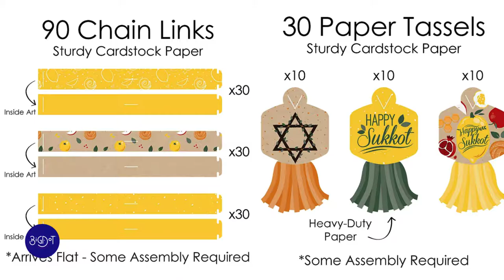Sukkot Paper Chains Garland - Sukkah Jewish Holiday Decoration Kit Idea | Big Dot of Happiness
Fill your party space from ceiling to floor or wall to wall with Sukkot Paper Chains Garland. This decoration kit measures approximately 21 feet (fully assembled) and includes 90 cardstock paper chain links and 30 cardstock paper tassels. Chain links come in coordinating patterns and have tabs for easy assembly. Each chain link has a small pre-cut slit in front to secure a paper tassel. Paper Tassels come in coordinating patterns and each have a triangle-shaped slit at the top to hook into a paper chain. Use Sukkot Paper Chains Garland to style any Sukkah Jewish Holiday party. Some fun decorating ideas are to wrap paper chains down a staircase railing, hang above doorways, or use as a photo booth backdrop. Paper chains can also be used to count down the days to a big event or trip.